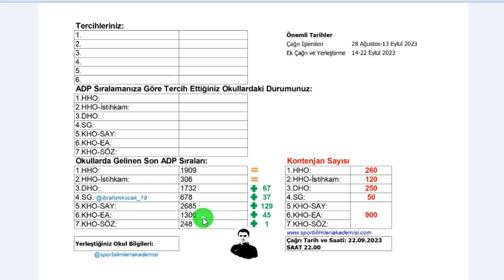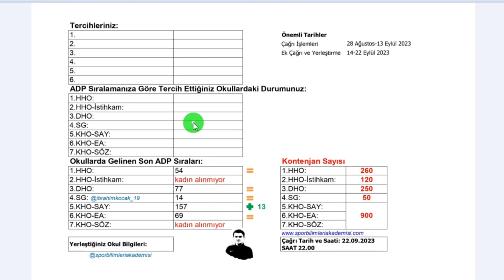2023 Harp Okulları Son ADP Sıraları (En Son Kayıt Yapanlar)